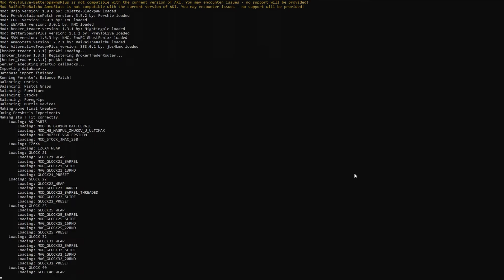BSG will NOT like this one... SPT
In this video we put a little stank. Tarkov, Extra Mods. With these freely available and eazy to install tutorial, you will take your SPT expirince to the NEXT LEVEL. pleaze buy our eazy install guide for nine easy payments of $999.99. These mods are compatible with TIKTOK and will make you famous and also fabulously wealthy and also ladies will finally fall in love with you.